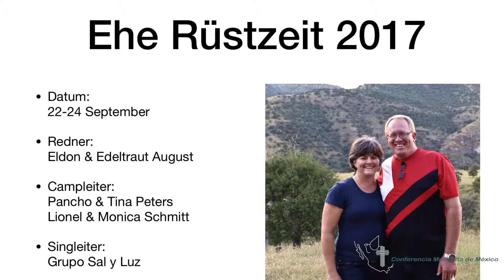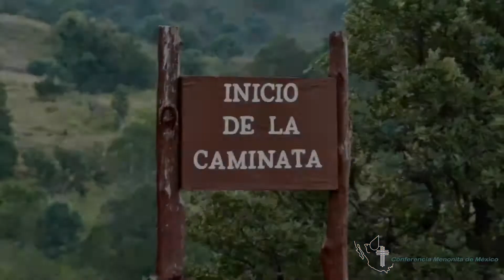Ehe Rüstzeit 2017